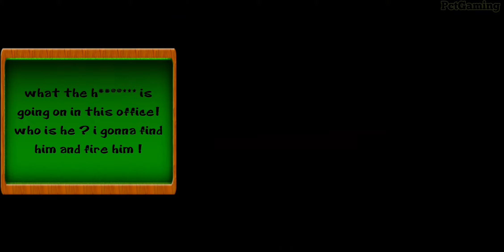Hello Scary Evil Boss 3D - Spooky Games 2020 Android Gameplay #1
About Game: Torture your scary boss this time on creepy game climate in Spooky neighbor game

Hello Scary Evil Boss 3D - Spooky Games 2020
Torture your scary boss this time in this funny and creepy game. Have you played any Spooky neighbor game. If so then this game is purely fun for you.
Let's make some fun along with scary boss to doing outlaws activities and make creepy boss life awful. You're hired in the organization and hear about creepy boss in this spooky game.You have to doing every thing against scary boss and tease him a lot with goosebumps. Doing some acts like in naughty spooky neighbor game and torture the scary boss . you will play in sizzling scary boss game environment in scary games 2020. Be the best player of this angry boss vs naughty spooky neighbor like acts. You would have played many scary teacher games, scary granny or other hello crazy neighbor games but this hello scary boss 2020 is best spooky game among all other scary teacher games 2020.

In Hello Scary Evil Boss 3D - Spooky Games 2020, doing some spooky neighbor or spooky teacher naughty acts to take revenge from hello scary boss with using some amazing goosebumps punch . Don't let them a chance to caught you otherwise level will be failed . Forgot creepy teacher or scary crazy teacher 3d acts in this spooky neighbor game. Make some new hacks to learn lesson to your angry boss this time by doing thrilling and surprising creepy games acts in scary boss games 2020. Be the best player of this spooky boss to wins the entire levels for more fun in scary boss games 2020. torture a lot to your creepy boss by mixing some red chilies to their food or releasing some pet bones to their office. Take revenge from spooky neighbor boss by doing some scary games activities in scary boss games on goosebumps games climate.

enjoy to torture the scary boss and don't give a creepy boss chance to caught you otherwise you will pay for that. Thrilling and exciting spooky neighbor game contest with best outlaws naughty activities to do in Hello scary neighbors games 2020 along with best goosebumps games tasks. When you will play this scary boss vs scary teacher game then forget all hello granny and scary teacher games. Amazing creepy neighbor gameplay with smooth controls and best scary boss office 3d environment in scary games of this creepy boss 2020. In the ancient time, you would played multiple scary teacher games, creepy teacher games and scary school teacher games with 3d environment but this scary boss game is different from all other spooky neighbor games.

Hello Scary Evil Boss 3D - Spooky Games 2020 Features:
Thrilling and exciting creepy game tasks to accomplish
Multiple spooky neighbor game naughty activities
Be the best player of this creepy game against scary boss
Spooky game with goosebumps jerks
This Hello scary boss neighbors is for all age persons.